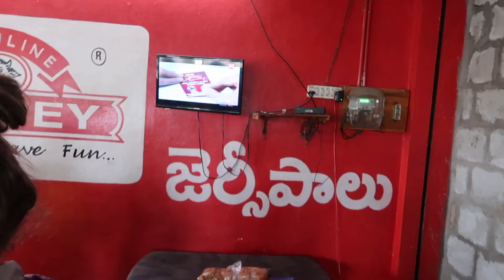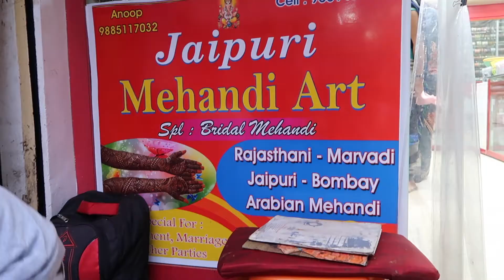Escape From The Compound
Our cabin fever has ended and we were finally able to go explore the Indian town we are living in! Follow along at: Julianagrinols.theworldrace.org